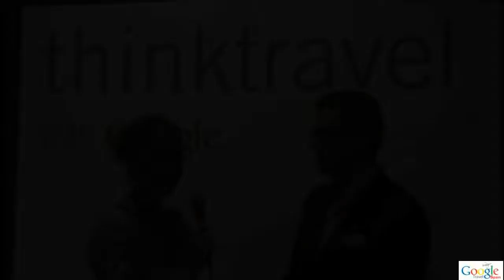Entrevista a Christoph van Bülow, Country Manager España Travelzoo, TT 2010 Madrid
Natalia Cano entrevista en esta ocación a Christoph van Bülow, máximo responsable de Travelzoo para España.
Travelzoo se posiciona como una online donde los proveedores encuentran a sus consumidores, y viceversa. El valor añadido de Travelzoo se centra en ofrecer las 20 mejores ofertas (de destino, de vuelos, de hoteles, etc.) del mercado. No se centra en el precio, sino el la experiencia del usuario.